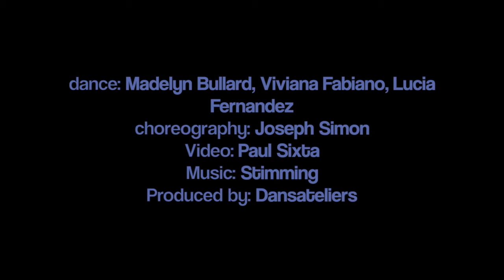Allegory of a Night / Joseph Simon (2015)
“Hi, my name is Joseph Simon, I’m a dancer at the Paris Opera and I have something to show you..”

Allegory of a night (2015) is a short dance-performance by choreographer Joseph Simon. Joseph developed the work as part of Dansateliers’ annual trajectory One Night’s Dance in 2015. The piece, for three female performers, is inspired by the origins of the house-scene in New York. In the piece Joseph investigates how he can combine the different movement languages, classical ballet and groovy house in order to tell a new story.